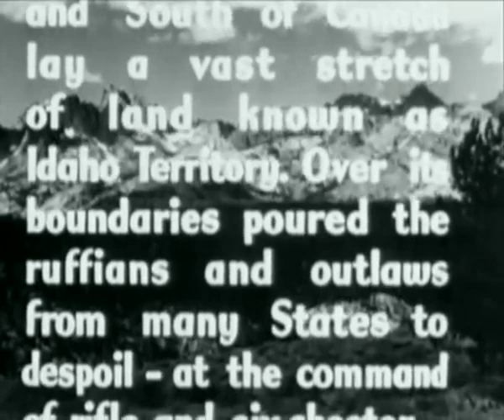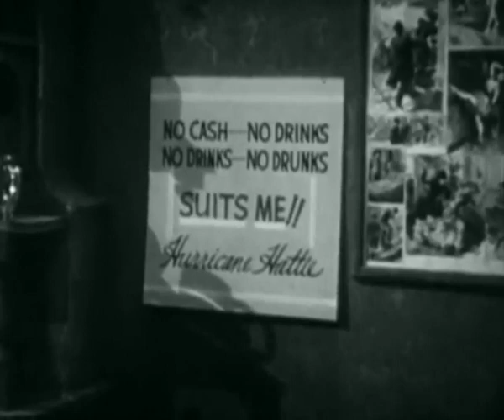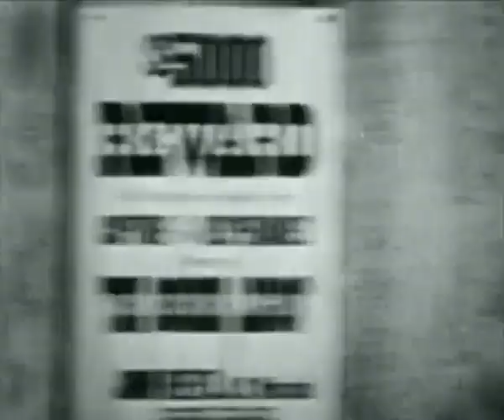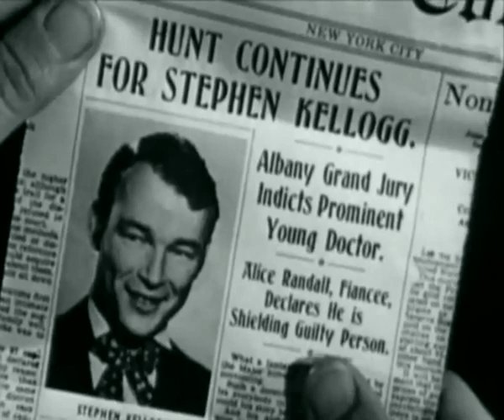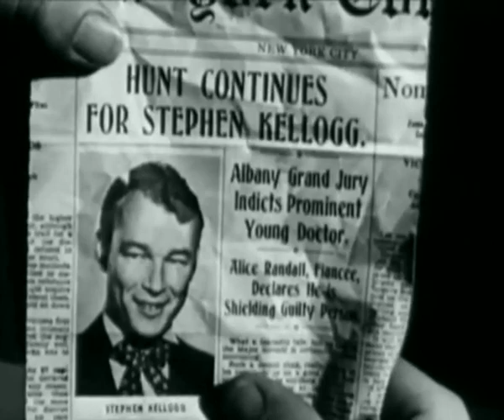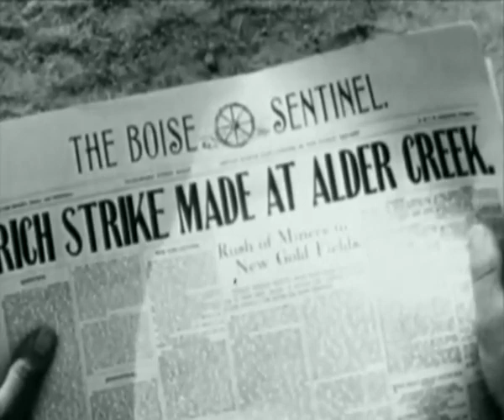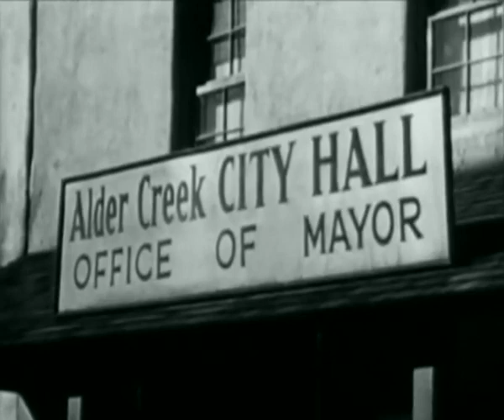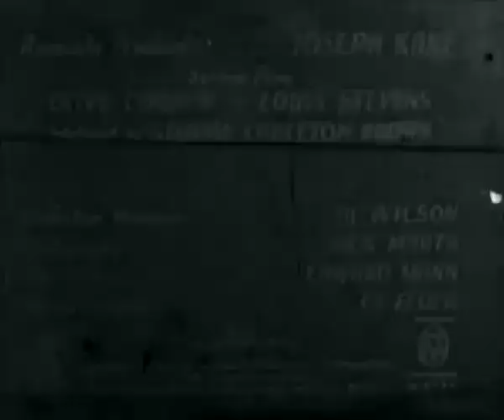West of the Badlands Starring Roy Rogers 1940